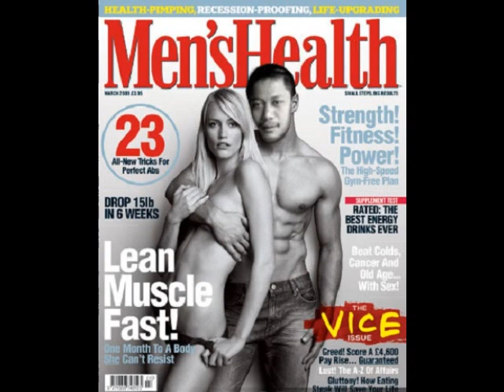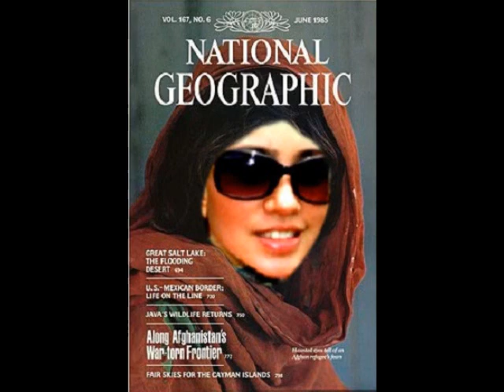Funny SuperImpose : )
Music cover from MCR